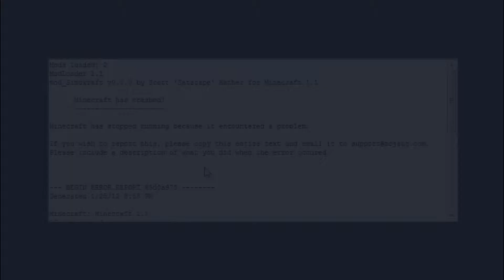Sim-U-Kraft problem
This is the problem im getting, im sorry my recording wouldnt work and messed up